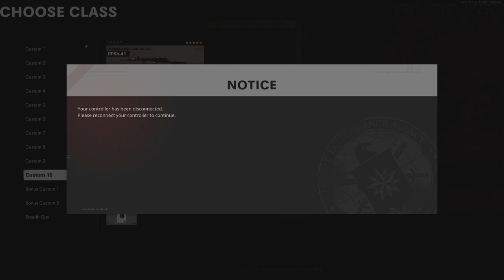Call of Duty: Black Ops Cold War_@ (iAm)NytrFilms